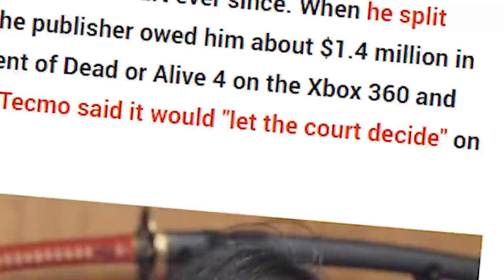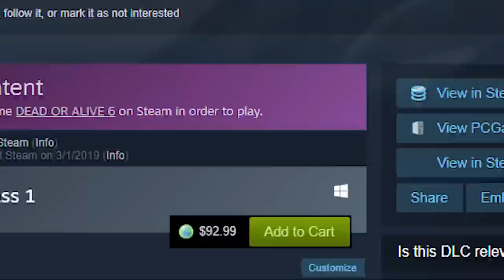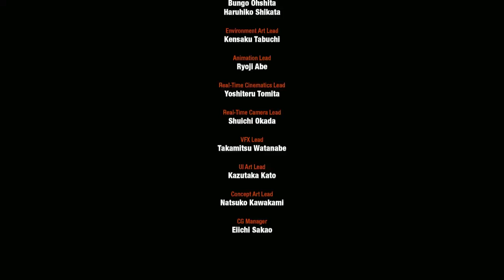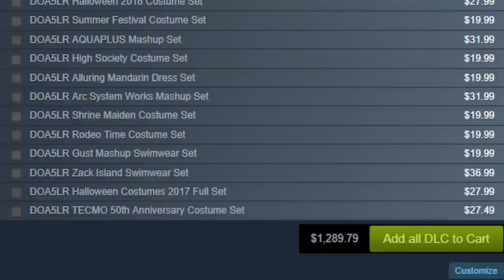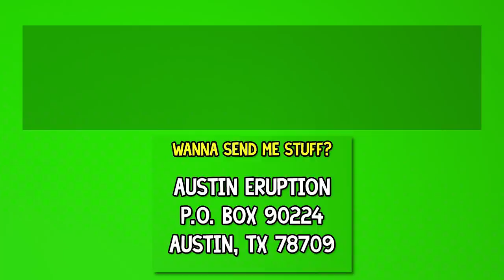Dead or Alive 6: The Best and Most Disappointing Entry - Austin Eruption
It's Dead or Alive 6 time! Tuck away that Nintendo Switch and pull out your big boy Playstation and Xbox consoles, it's time for a fighting game to rival Tekken 7 and Street Fighter V. Almost.

DoA6 is really good but the business and progression practices this time around are rough.